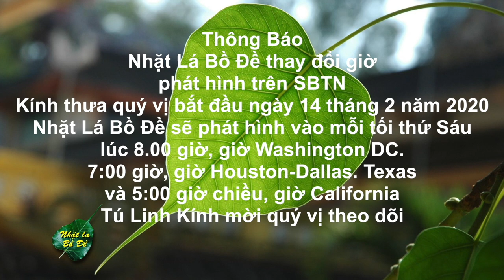VATV | Vì Sao Người Hiền Lành vẫn Gặp Đau Khổ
VATV | Chương Trình Nhặt Lá Bồ Đề do Tú Linh và Đoàn Hữu Dũng thực hiện - ngày 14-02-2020